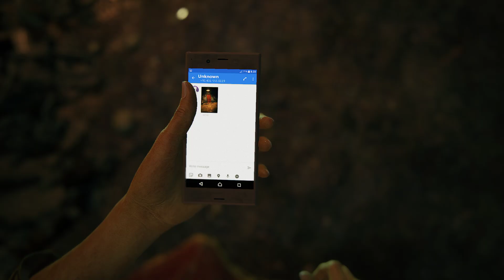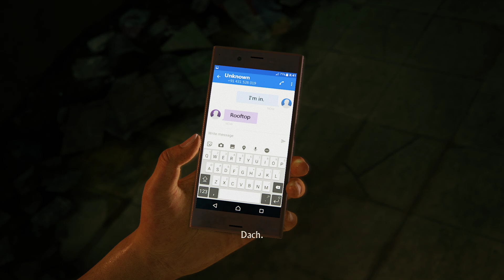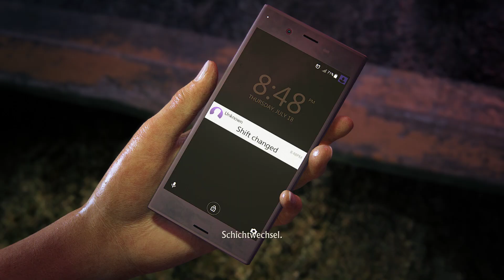Uncharted: The Lost Legacy Gameplay | Part 1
Uncharted: The Lost Legacy is a 2017 action-adventure game developed by Naughty Dog and published by Sony Interactive Entertainment for the PlayStation 4. It is a standalone expansion to Uncharted 4, and the first Uncharted game not to feature protagonist Nathan Drake. Players instead control treasure hunter and Nathan's old friend, former love interest and associate Chloe Frazer, who seeks the Tusk of Ganesh in the Western Ghats mountain ranges of India in the midst of a civil war, with the help of ex-mercenary Nadine Ross and Nathan's brother Samuel Drake all the while coming into conflict with Asav, a ruthless warlord and his army of insurgents.

Like other Uncharted games, Lost Legacy is played from a third-person perspective; players use firearms, and can use melee combat and stealth to defend against enemies. Players solve puzzles, incorporating several platformer elements to advance the narrative, and navigate the game world on foot or by vehicle.

Development of The Lost Legacy began soon after the release of Uncharted 4: A Thief's End in May 2016. It builds upon gameplay elements established in previous Uncharted titles with its more open-ended gameplay. Chloe, a supporting character who first appeared in Uncharted 2: Among Thieves, is the focus of the game, with the story, design and gameplay elements reflecting her character. Claudia Black, Laura Bailey and Troy Baker reprised their roles as Chloe, Nadine and Sam respectively, through voice and motion capture, and assisted writer Josh Scherr and creative director Shaun Escayg with the development of the characters and story. Critical response to the game was positive.